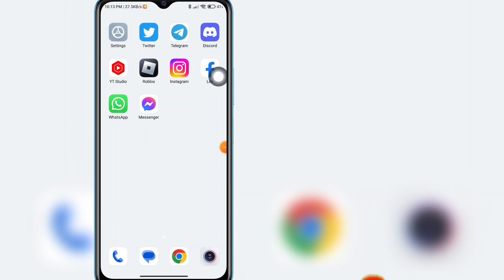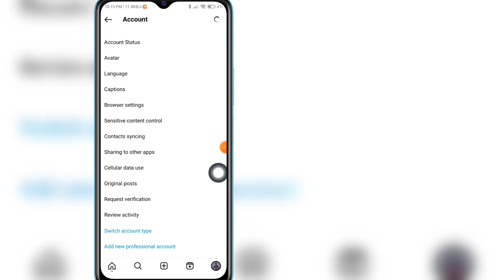How To Switch Back To Personal Account On Instagram From Business Account (2023)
If you want to Switch Back to Personal Account on Instagram From Business Account Mobile , keep watching the video till the end .it's very simple and easy process.